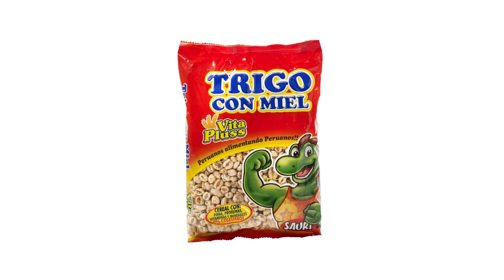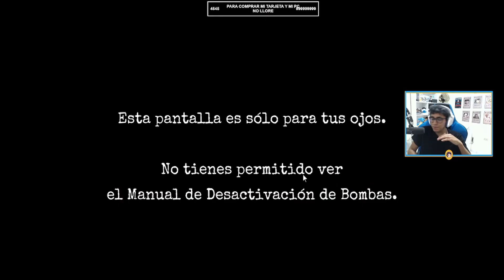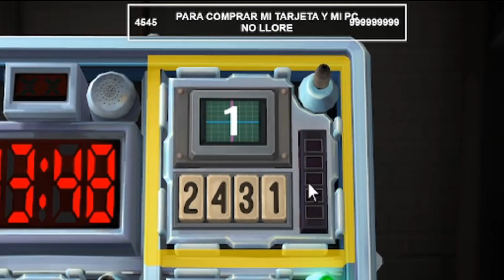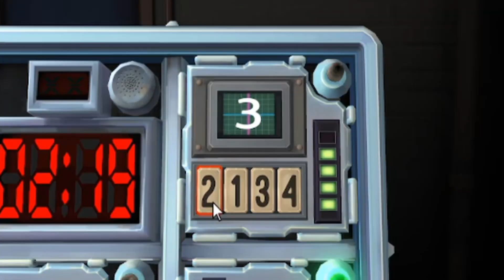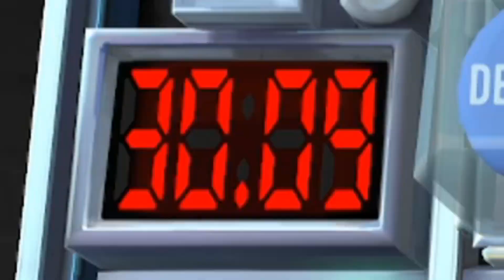💣PROFESIONAL SALVA A TODO EL CHAT DE CATASTROFE MUNDIAL💣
Hoy jugaremos Keep Talking And Nobody Explodes con daarick
y demostraremos como se hace profesionalmente